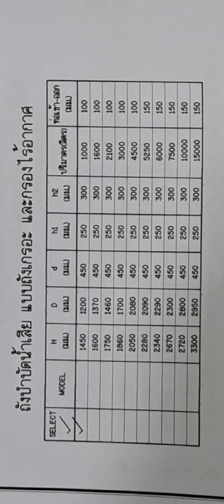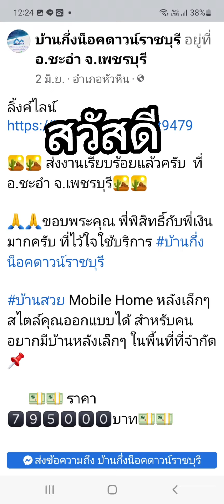บ้านโมบาย.นรก.220722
เข้าอยู่ใช้งานส้วม
ไม่ถึงเดือน บ่อเต็มราดไม่ลง
กลิ่นเหม็นกระจาย
เร่งหาช่างทำใหม่
เขาไม่รับผิด เขาว่าทำแบบนี้ทุกหลัง ซวยกันแล้วพี่น้องครับ
ทำแบบผิดไม่แก้ไขพาเราพัง
PisitTv.